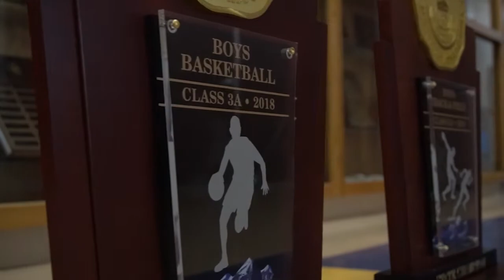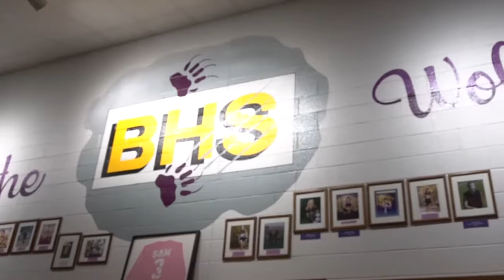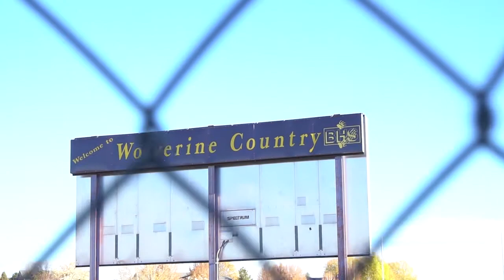Bayfield Tripple Crown Champions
Bayfield high school took the state title in three separate sports the 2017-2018 season! Let's have a look back and see how these magnificent high school teams became so successful!